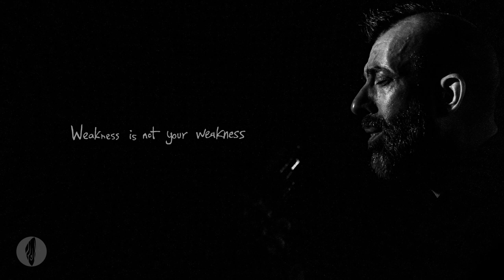GSA | PASSIONFLOWER (Jon Gomm) - Part 5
Fine Art Guitar in Woodstain. Inspired by Jon Gomm's "Passionflower". 🎵
I've been wanting to do a 'portrait' of this song for over 10yrs. Really stoked that it's finally fulfilled. Below is the narrative to my visual interpretation. Art is marvelously subjective. I hope you enjoy it.

"A passionflower emerges from dark woodstain, its curiosity peaked by Gomm's Passionflower music. Affirming words of what it is not stregthens its resolve to grow and become. The passionflower's vines quickly grow. Its coils even defy the boundaries of the canvas— the guitar. Jon's woodstain painted fingers rest on actual cords from his song and the Passionflower is now no longer what it was. A promising new journey calls to it from the Soundhole, marked by the red woodstain around the rosetted-rim."

TITLE: Passionflower
COLLECTION: Art of Artistry
MEDIUM: Woodstain

MUSIC
“Passionflower”, written and performed by Jon Gomm

Jon Gomm was filmed by Danielle Millea and Owen Plummer at the Northern Film School | UK

REAL FLOWER TIMELAPSES
by T.F. Ng